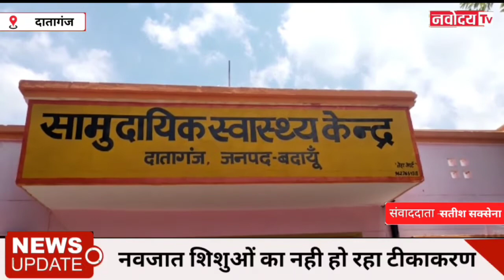ब्रेकिंग दातागंज, समुदायिक स्वास्थ्य केंद्र पर नवजात शिशुओं का नहीं हो रहा टीकाकरण..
ब्रेकिंग दातागंज,
समुदाय स्वास्थ्य केंद्र पर नवजात शिशुओं का नहीं हो रहा टीकाकरण

बुधबार और शुक्रवार दो दिन स्वास्थ्य केन्द्र पर लिखित में होता हैं टीकाकरण

टीकाकरण न होने से नवजात शिशुओं के परिजन में स्वास्थ्य विभाग प्रति आक्रोश

टीकाकरण न होने से नवजात शिशुओं में हो सकती हैं गम्भीर बीमारिय परिजन चिंतित

इससे पहले भी काफी सुर्खियों में रह है दातागंज समुदाय स्वास्थ्य केंद्र दातागंज

वाईट- शिशुओं के परिजन